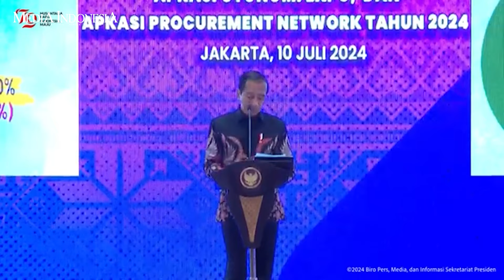Presiden Sindir Ada Bupati yang Tidak Perhatikan Kondisi Inflasi Daerahnya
"Masalah serapan anggaran dan utamanya penggunaan produk dalam negeri, ini yang saya cek, ini masih di angka 41%. Penggunaan produk dalam negeri masih 41% untuk kabupaten dan kota. (Angka) 41% masih kecil. Artinya, selain itu produk-produk impor," ujar Jokowi di Jakarta, Rabu (10/7).  "Sekarang kalau saya ke daerah pasti masuk pasar, bupati saya tanya inflasinya berapa bulan kemarin, jadi kalau yang saya tanya nggak bisa jawab, mohon maaf, masih ada satu dua," kata Jokowi.